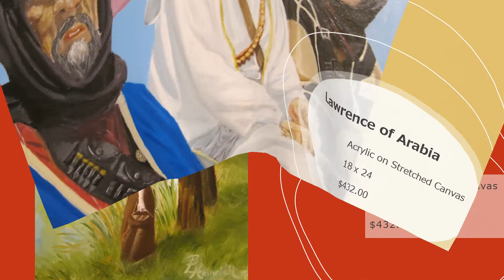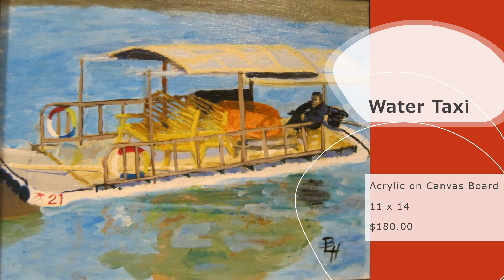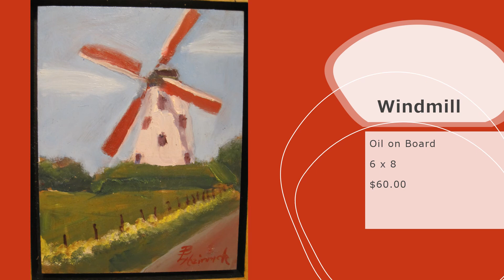Brian Heinrich: Art of the Ancient Adolescent at the Washington County Arts Council - August 2021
This is Brian's first exhibit - come and support your local artist!